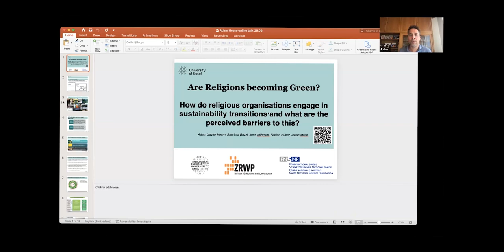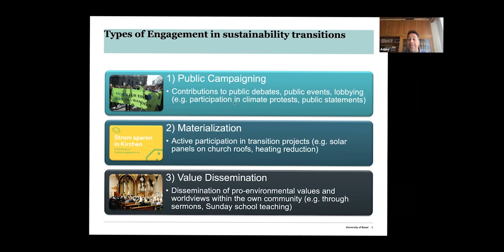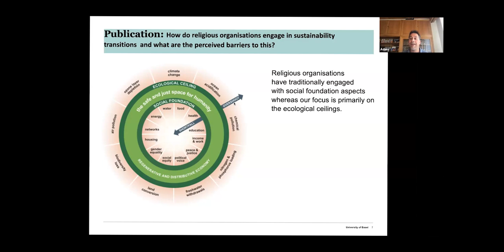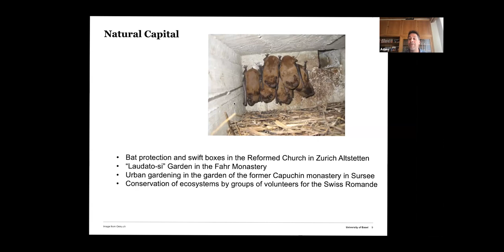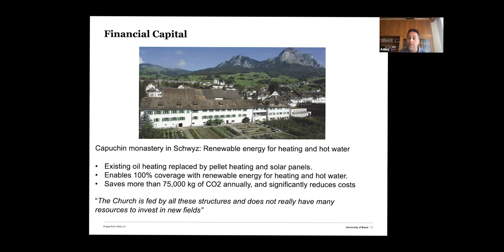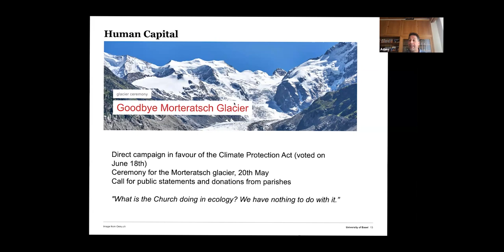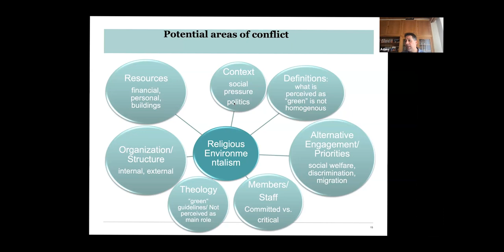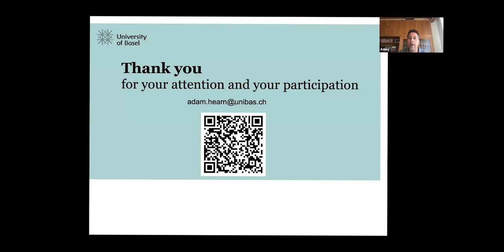Hesse Public Seminar | How Do Religious Organizations Engage in Sustainability Transitions? | JUN 29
With four fifths of the worlds’ population following a religious tradition, the potential role of organized religion in promoting environmental sustainability, including mitigating climate change, is significant. However, empirical research in this domain, to date, is still sparse.

In this research, we examine religious organizations’ engagement in sustainability transitions in Switzerland and explore what barriers they face in this engagement. To this end, we conducted empirical research in the form of 30 semi-structured interviews (21 congregations, 9 umbrella organizations) with representatives from established catholic and reformed churches which were transcribed and analysed using MAXQDA. These organizations were all actively engaged in environmental sustainability.

Woolf Public Seminar | Sustainable Development | A.X. Hearn | How do religious organizations engage in sustainability transitions and what are the perceived barriers to this?
Speaker: A.X. Hearn
Hosts: Zachary Waddell
Date: 29th June, 2023

Woolf’s Public Seminars are open to all interested parties. During the Public Seminars, speakers will present work-in-progress papers. Following the paper reading, the convenor will conduct a Q&A session. Woolf students are invited to ask questions first, followed by Woolf faculty, then public attendees. If you are interested in speaking, contact the Public Seminar convenor.
About Woolf:
Woolf is the first global collegiate university that lets qualified organizations join as member colleges and offer accredited degrees. Woolf is on a mission to increase access to world-class higher education and to ensure that it is globally recognized and transferrable.